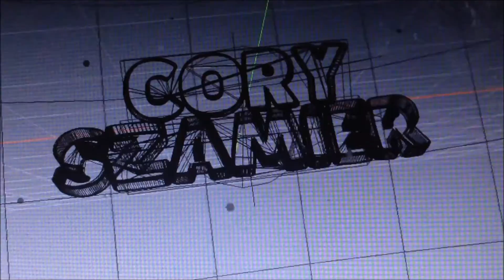The Kirby Conquest #8 The Resemblance is Uncanny!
Also Here is the list of Kirby items I'm still looking for:

Kirby Super Star box and manual
Kirby's Dream Land 3 Complete
Kirby 64: The Crystal Shards Complete
Kirby & the Amazing Mirror box only
Kirby's Dream Course complete
Kirby's Block Ball manual and box
Kirby's Star Stacker box and manual
Kirby Tilt 'n' Tumble box and manual
Meta Knight amiibo